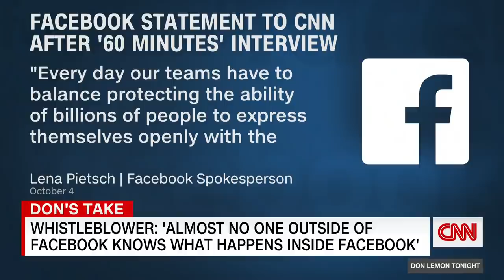Don Lemon: It seems America is angrier than ever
CNN's Don Lemon takes a closer look at anger and social media in America ahead of testimony to Congress by former Facebook employee Frances Haugen.